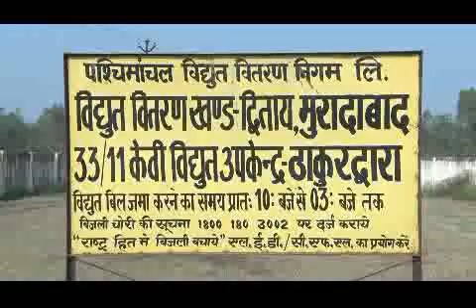CCW Production House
Makers of Films, Tv Serials, Ad Commercials, Animation, Documentaries, Event Management, Albums, Engagements, Weddings, Pre Weddings, Video Invitations